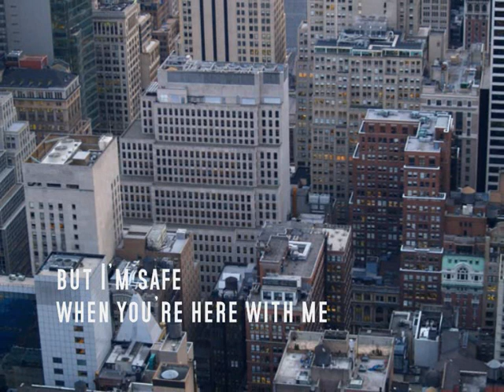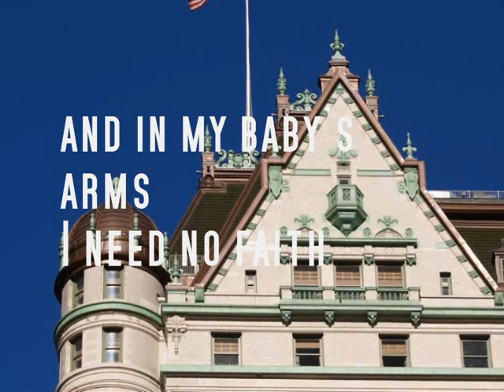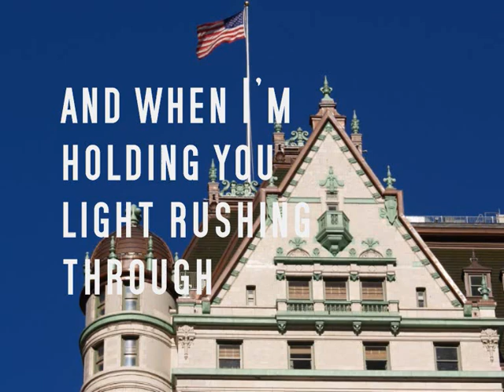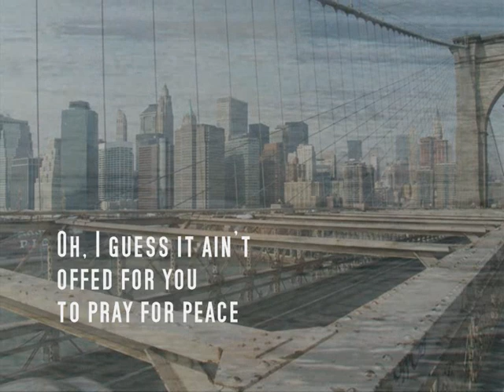Science of Silence - Richard Ashcroft (lyrics)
Science of Silence was released as a single in january 2003 and was part of Richard Ashcroft's second solo album "Human Conditions"

The copyrights from the pictures in this vid belong to Tom Vandenberghe. Pictures were taken in March 2009 in New York City.